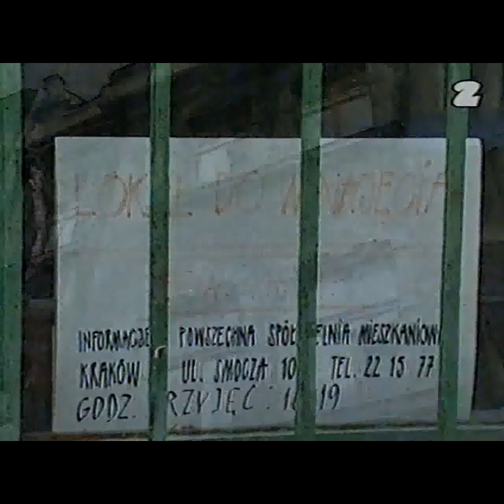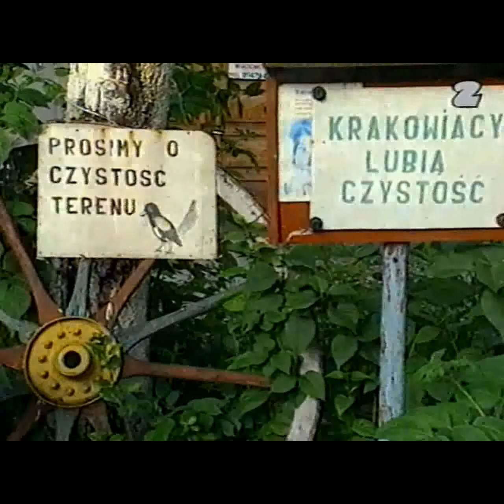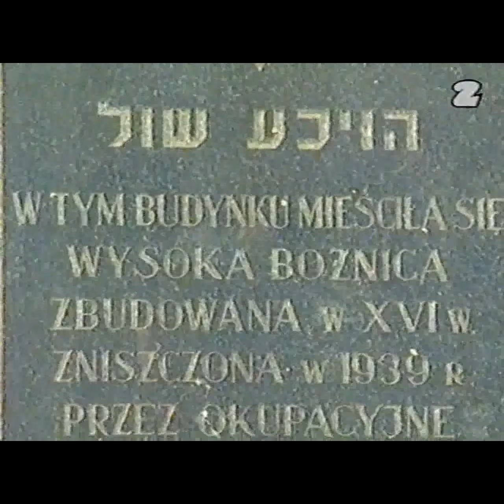Ten Krakowski Kazimierz 1994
Film dokumentalny z 1994 r. Krzysztofa Miklaszewskiego,
współpraca  Małgorzaty Czerwińskiej, produkcja na zlecenie Programu II TVP  SA